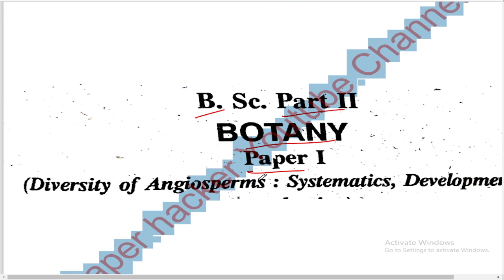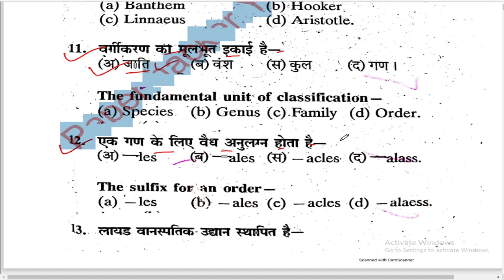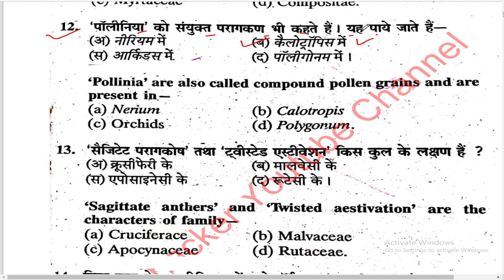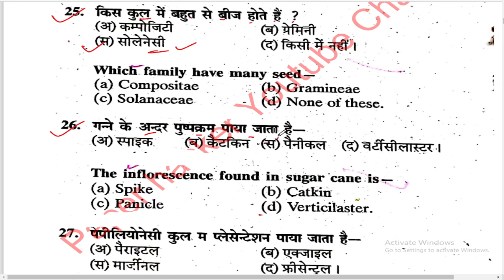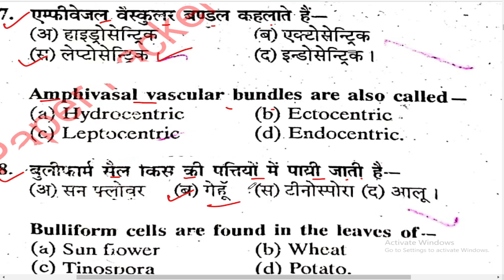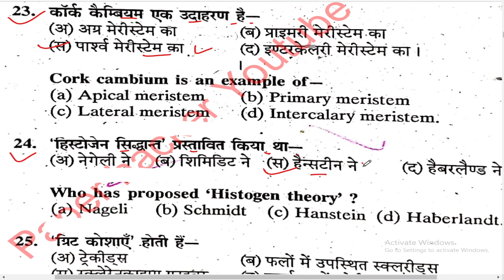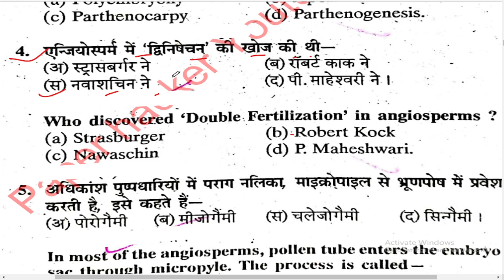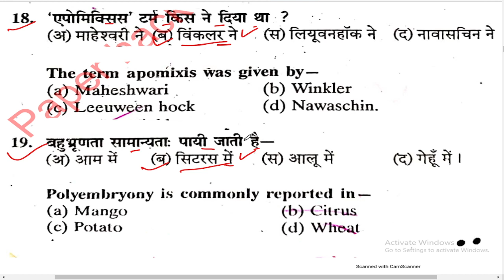B.sc 2nd year Botany First Paper | Objective Question | Exam 2022 | Paper Hacker | Bsc 2nd Year